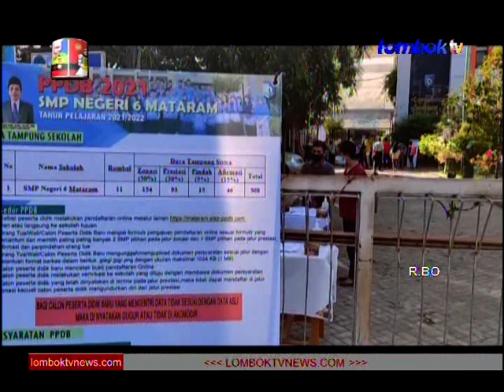BEREBUR KUOTA JALUR PRESTASI, ORANG TUA CALON SISWA PADATI SMP FAVORIT